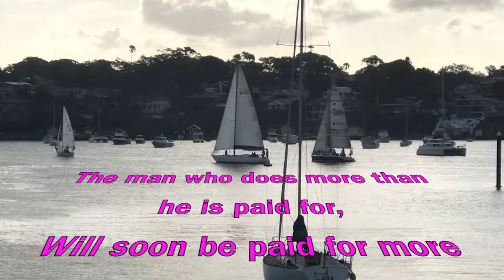Napoleon Hill Quote for Sales - Career Motivation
Here's a great quote from NapoleonHill for career, business, & sales.
The man who does more than he is paid for, Will soon be paid for more than he does.